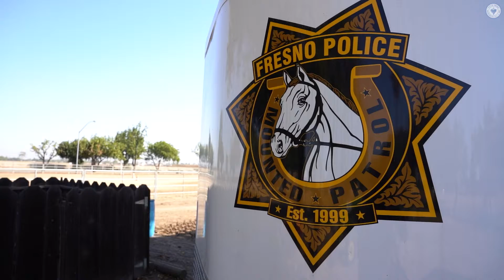We Work For You: Jose Luna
The Fresno Police Department's Mounted Patrol Unit utilizes horses that are ridden by officers at community events and for patrol support, and Jose Luna keeps those horses happy and healthy.

He maintains and improves the department's barn and K-9 field and says he takes pride in helping officers stay safe. Thank you, Jose!